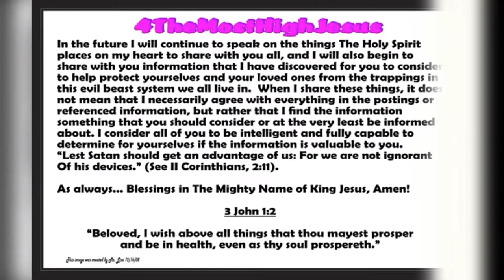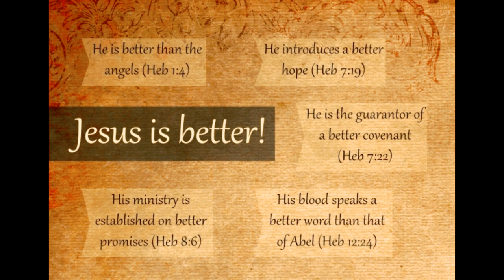Spiritual Warfare Prayer Against The World, The Flesh and The Devil